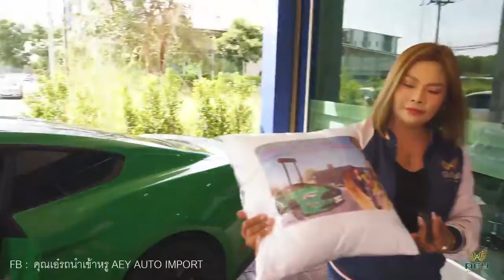ส่งมอบรถ Mustang 2 3 Ecoboots 2019 ม้าป่าหนุ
This is a New Content For my channel that mad video about Car.ส่งมอบรถ Mustang 2 3 Ecoboots 2019 ม้าป่าหนุ